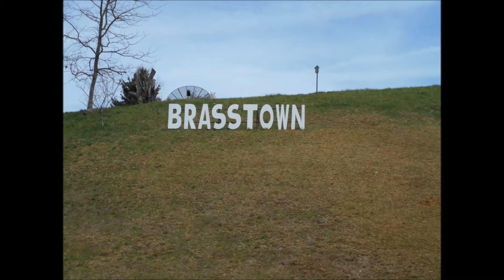OLD CHAINSAWBOB RIDES BRASSTOWN N.C. AREA